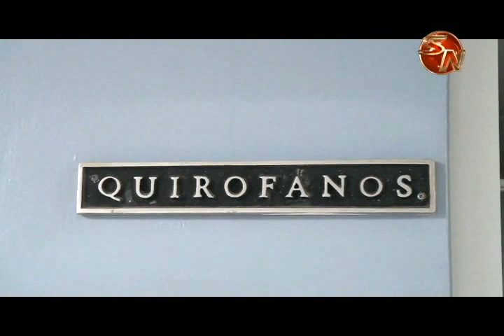Quirófanos del HEP cuenta con modernas lámparas únicas en el país corregida